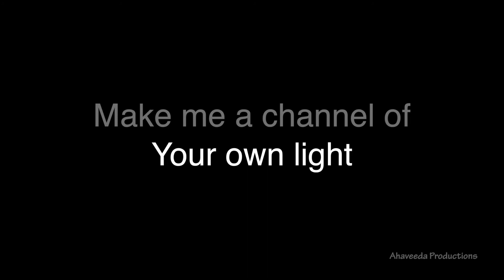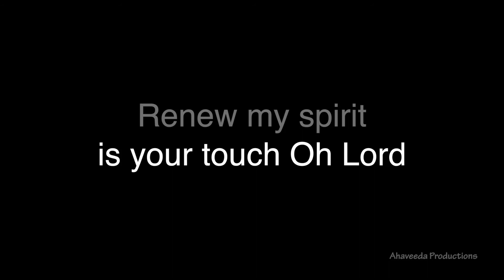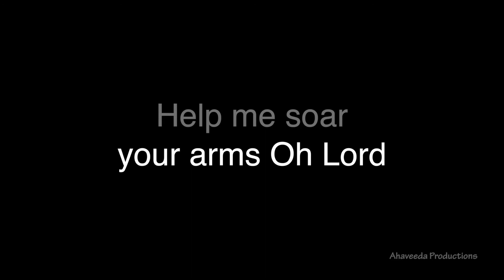Send Your Light | IT | Karaoke | Lyrical | Merreeda Beno | Robin Alexander | 2020(Official Video)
Vocals - Merreeda Beno & Robin Alexander
Lyrics - Robin Alexander
Album – Yeshu Tu Kitna Mahaan
Mix and Master - Beno
Video - Ahaveeda Productions

Lyrics:
Send Your Light in my life
Shine on me
with Your own light
Make me a channel of Your peace
Reveal the word
for my life
Fulfill Your purpose
Help me to walk by you day by day..
We're singing
Shine, Shine, Shine, Shine…
Shine, Shine, Shine
on me..

your touch Oh Lord
Renew my spirit
and my soul
Let me be your shining Light for You,
Take me in
your arms, Oh Lord
Help me soar above all my pain
Let me be the shining Light for You
Shine, Shine, Shine
We're singing
Shine, Shine, Shine
on me..
Shine, Shine, Shine
We're singing
Shine, Shine, Shine
on me..